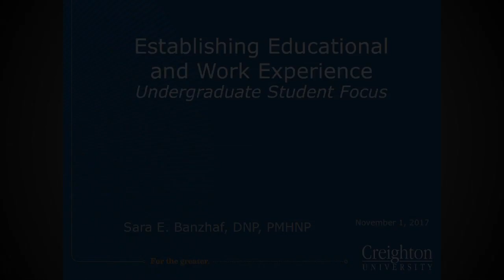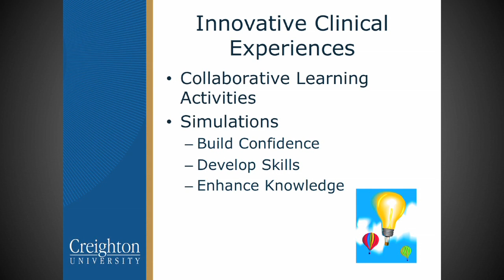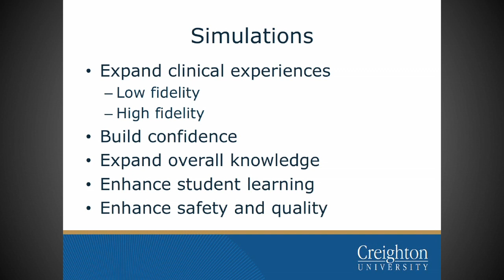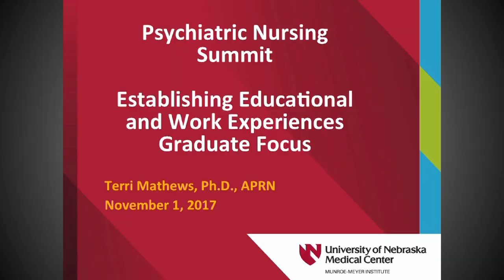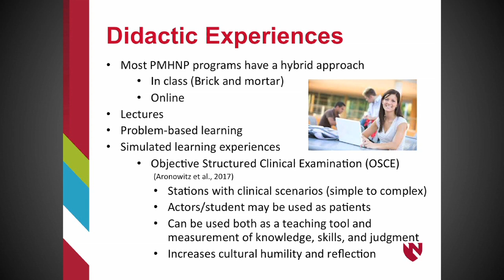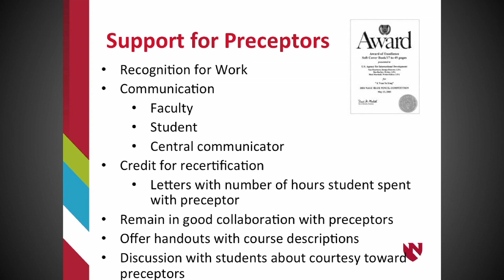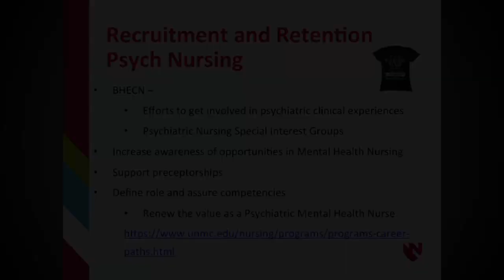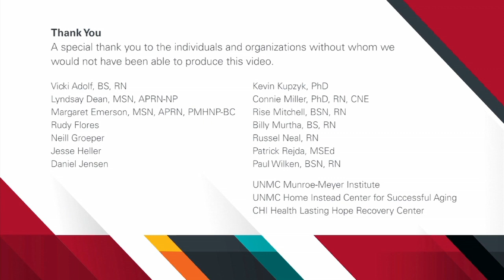Establishing Educational and Work Experiences | Psychiatric Nurse Workforce Summit 2017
Breakout session presented by Therese Mathews, PhD, APRN-NP, Associate Professor, UNMC College of Nursing and Munroe- Meyer Institute; and Sara E. Banzhaf, DNP, APRN-NP, PMHNP-BC, Assistant Professor, Track Lead – Accelerated Nursing Program, Creighton College of Nursing

The Behavioral Health Education Center of Nebraska (BHECN) hosted the second annual Psychiatric Nursing Workforce Summit on November 1, 2017 in Omaha.

The conference brought together more than 100 leaders from academia, the clinical setting and state government to understand the current landscape of the psychiatric nursing workforce in Nebraska and identify opportunities, innovations and solutions for growth.